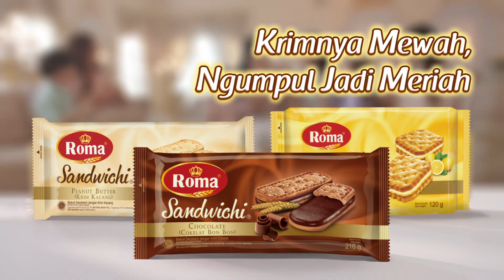Roma Sandwhich "KumpulRumpi"